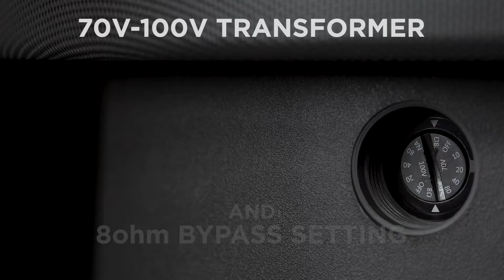SONANCE : Introducing OMNI-6T Outdoor 360degree Speaker